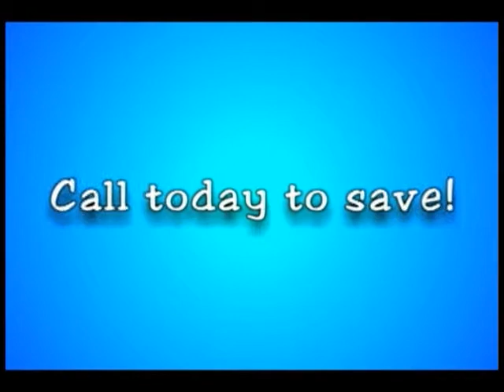Home Net TiVo Spot 2012